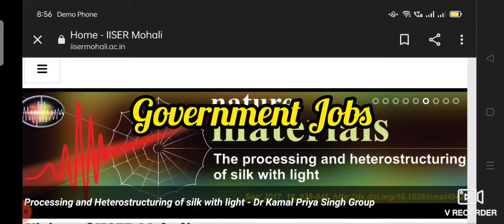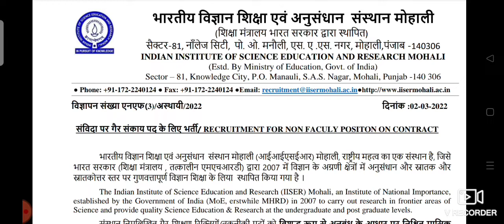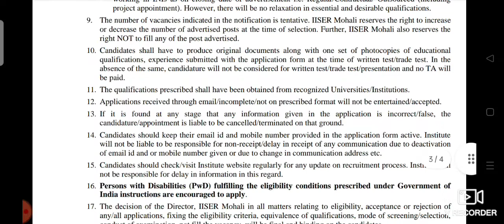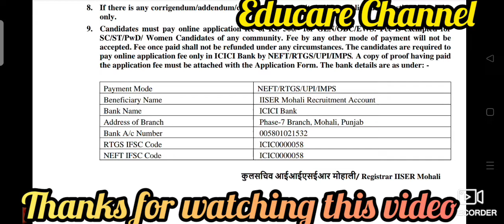job vacancy at Mohali, Government job, at IISER Mohali, last date 17 March, hurry up....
# latest updates about Jobs in Mohali and Chandigarh #

# Job vacancy at IISER Mohali, Government job vacancy at Mohali #

# For Government job contact here #

# all updates about Government and Private jobs at Chandigarh and Mohali #

By Chander Prakash MSC BED PGDJMC EDITOR for Channel 🙏.

Beti Bachao Beti bachao Beti padhoo mission.

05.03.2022